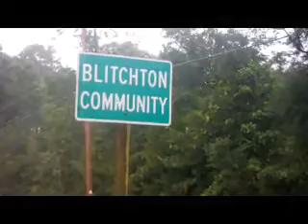Day 29 - Savannah to Swainsboro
Stopped well short of Swainsboro but will be able to make it tomorrow.  Only about a day behind.